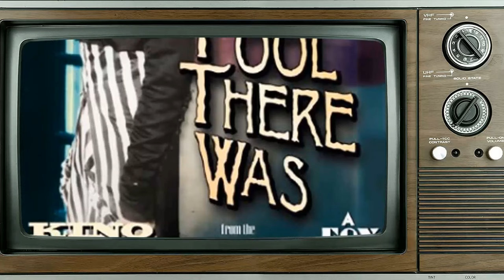No One Paid Attention To These Theda Bara Photos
Hello, Classic Hollywood enthusiasts! 📽️ Today, we embark on a spellbinding journey to honor the luminous Theda Bara, a true icon of the silver screen. 🌟

From breathtaking performances to unforgettable on-screen chemistry, Theda Bara's contributions to cinema continue to inspire and entertain. 🎬

Join me as we explore the heart and soul of Theda Bara's most celebrated works and witness the moments that shaped their legendary career.

🎥 Lights, camera, and let's relive the magic of Classic Hollywood with Theda Bara as our charismatic guide! ✨🎭
Filmography:
Madame Mystery
The Unchastened Woman
The Prince of Silence
Lure of Ambition
La belle Russe
Kathleen Mavourneen
A Woman There Was
The Siren's Song
When Men Desire
The Light
The She Devil
When a Woman Sins
Salome
Under the Yoke
The Soul of Buddha
The Forbidden Path
Madame Du Barry
The Rose of Blood
Cleopatra
Camille
Heart and Soul
Her Greatest Love
The Tiger Woman
The Darling of Paris
The Vixen
Romeo and Juliet
Her Double Life
Under Two Flags
East Lynne
The Eternal Sappho
Gold and the Woman
The Serpent
Siren of Hell
Destruction
The Galley Slave
Carmen
Sin
The Two Orphans
Lady Audley's Secret
The Devil's Daughter
The Clemenceau Case
Kreutzer Sonata
A Fool There Was
The Stain
Madame Mystery
The Unchastened Woman
Lure of Ambition
La belle Russe
Kathleen Mavourneen
The Siren's Song
When Men Desire
The Light
The She Devil
Salome
Under the Yoke
The Forbidden Path
Madame Du Barry
Cleopatra
Camille
Heart and Soul
Her Greatest Love
The Tiger Woman
The Vixen
Romeo and Juliet
Her Double Life
Under Two Flags
East Lynne
The Eternal Sappho
The Serpent
Siren of Hell
Destruction
The Galley Slave
Carmen
Sin
The Two Orphans
Lady Audley's Secret
The Devil's Daughter
The Clemenceau Case
Kreutzer Sonata